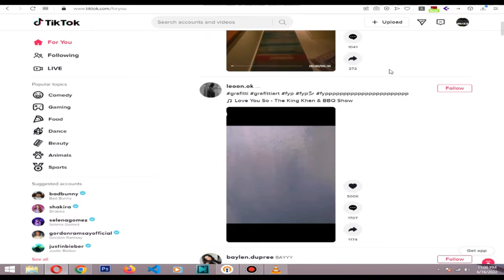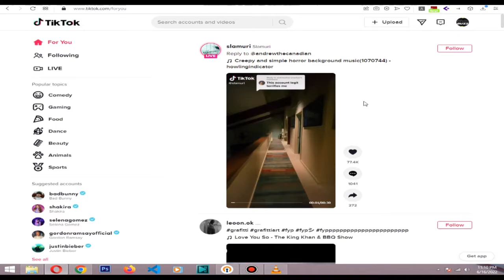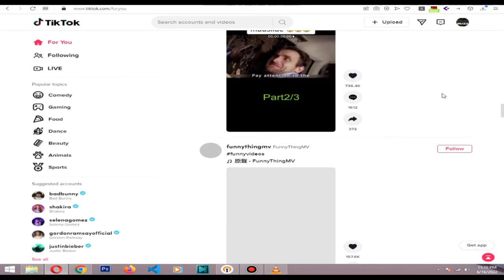Create US TikTok Account | Promote Shopify / Woocommerce Store in United States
Hi.
In this video I will show you how to create a US TikTok account for $10
I tried using popular VPN's , removing sim cards, Adding US mobile numbers, changing location, but it didn't work..
But this method worked perfectly..
You need 2 things for this method.
1. VPS ( From Oracle Cloud )
2. US google voice number

0:00 Start
0:32 why VPS and US Google voice number
0:42 Get VPS
0:58 Install VPN server for your VPS
1:10 Get a US Google Voice number
1:32 Create US TikTok account
1:56 Always use this VPN when using TikTok